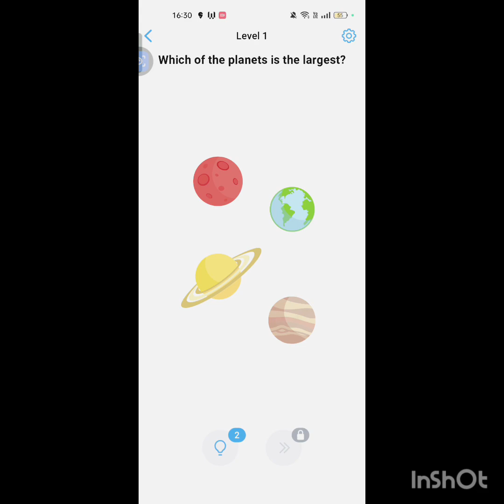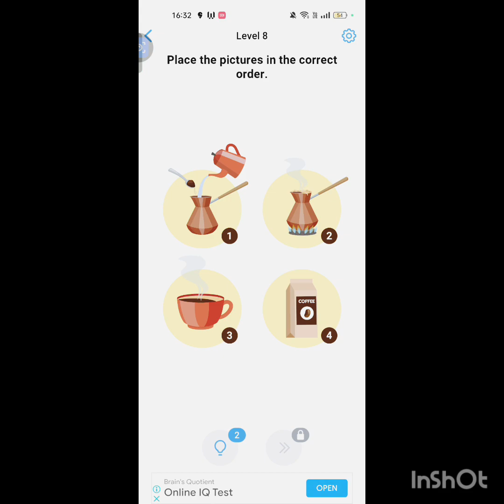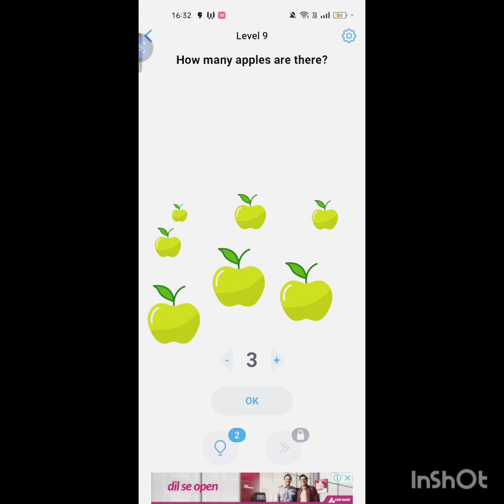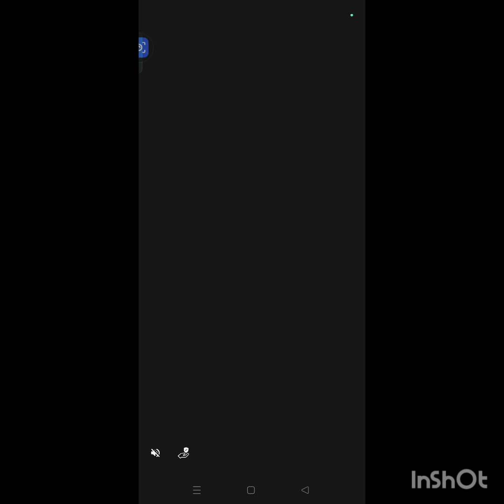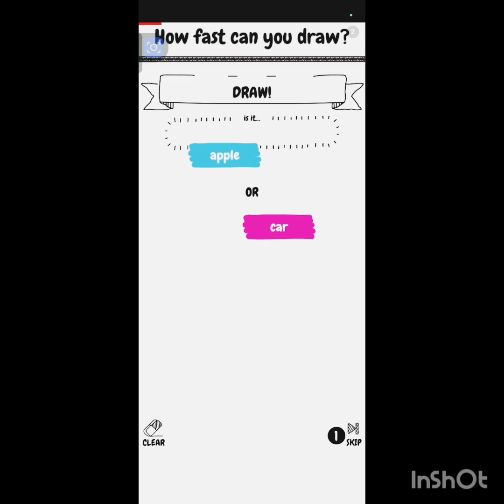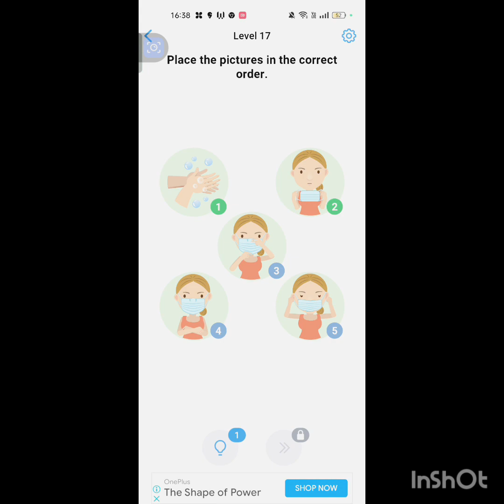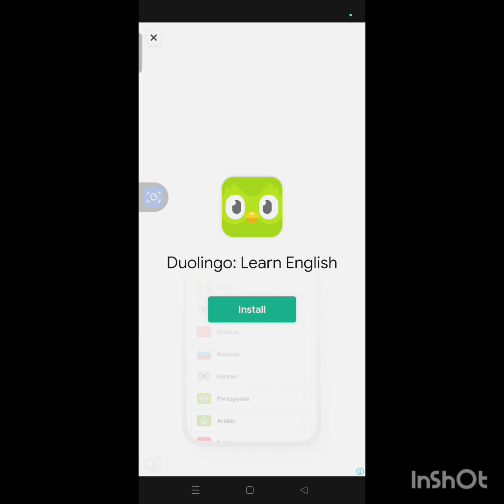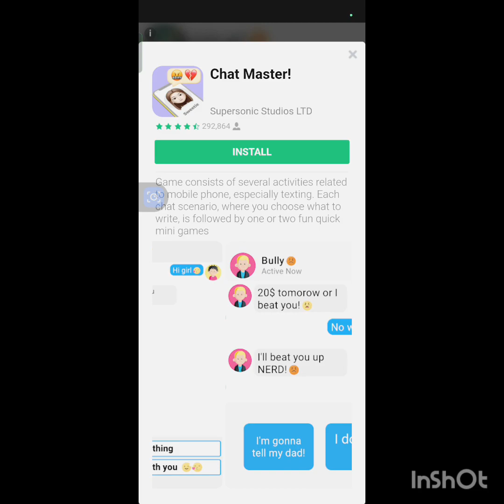MY BIG brain 😂